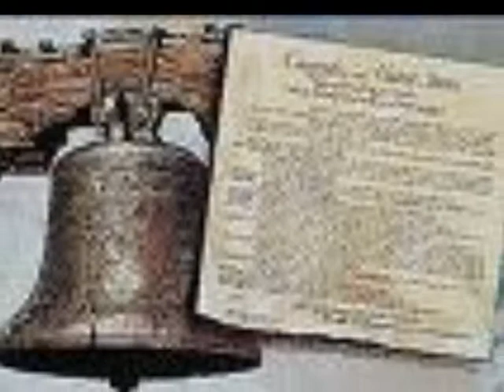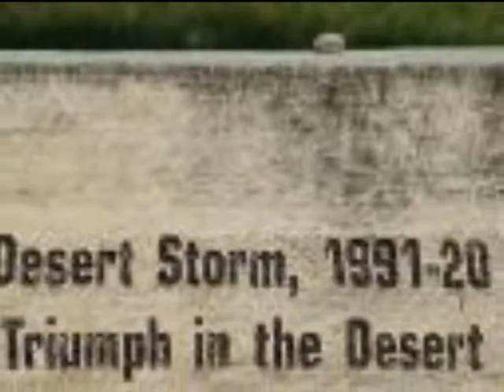Some gave all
sung by kently video by me.a dedication to all our troops and veterans